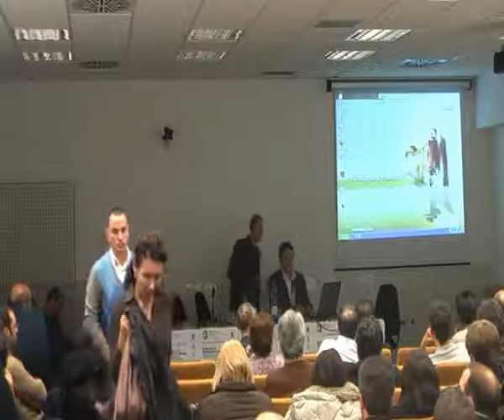27/10/2007 - Linux Day 2007 a Fermo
Il 27 ottobre organizzeremo in occasione del linux day 2007
un convegno dal titolo

"Internet e software libero: opportunità per
aziende e pubblica amministrazione"

interverranno autorità e dirigenti aziende pubbliche e private

Luogo: Fermo, Sala
Multimediale del Comune -- Via Mazzini

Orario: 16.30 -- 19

Convegno: Internet e sofware libero:
opportunita' per aziende e pubblica amministrazione

Obiettivo del convegno: I processi comunicativi legati all'IT "Information and Communication
Technology", comportano un aggiornamento continuo dei mezzi che lo
sviluppo della tecnologia mette a disposizione, da qui nasce l'idea di
un convegno dove si confrontino esperienze di utilizzo dell'Open Source
già attuate nella Pubblica Amministrazione e nell'Impresa privata.
Il dibattito che si intende promuovere pone problematiche di vantaggi e
costi economici, nonché di aspetti legali non sempre presi in
sufficiente considerazione.
Temi quali risparmio, monopolio e libera concorrenza, trovano già ampi
spazi di discussione in ambiti nazionali ed europei. E' nostra
convinzione che affrontare queste problematiche localmente contribuisca
a trovare soluzioni
generali.
Aldilà degli aspetti etici legati all'Open Source, l'utilizzo di
programmi a "sorgenti aperti" permette di garantire servizi ai
cittadini senza imporre spese per l'acquisto di software proprietario,
inoltre l'utilizzo nella pubblica amministrazione e nelle imprese
private, aprirebbe spazi di mercato per le società italiane nazionali e
locali che volessero inserirsi nel settore basandosi sia su conoscenze
sperimentate, che, soprattutto, sulle proprie capacità, favorendo in
questo modo sviluppo ed innovazione.
Per contro, dovendo intervenire direttamente sui codici,
l'installazione e l'assistenza richiedono competenze ancora non comuni,
il che vuol dire anche dipendenza dall'assistenza esterna a costi più
elevati, ai quali aggiungere spese di aggiornamento una tantum per il
personale.
In occasione del LinuxDay, giornata mondiale di conoscenza e promozione
del software libero, il Linux User Group di Fermo ha inteso avviare un
confronto tra operatori pubblici e privati che porti a benefici comuni.

    Provincia di Ascoli Piceno -- Medaglia d'oro al valor
    militare per attività partigiana
    Comune di Fermo
    Confindustria Fermo

Autorità ospiti

    Massimo Rossi -- Presidente Provincia di Ascoli Piceno
    Saturnino di Ruscio -- Sindaco di Fermo
    Mario Forti -- Direttore di Zona ASUR Z.T. 11

Relatori

    Daniele Colò -- Presidente FermoLUG
    Presentazione FermoLUG

    Mario Nobile -- Dirigente Servizio Pianificazione e
    bacini di trasporto -- Mobilità territoriale -- Informatica
    Due applicazioni della Provincia di Ascoli Piceno
    basata su Open Source

    Roberto Baldascino -- IRRE Marche -- Istituto Regionale
    Ricerca Educativa
    Sviluppo e gestione delle conoscenze tramite
    ambienti FLOSS -- Free/Libre/Open Source Software

    Rosario Capparuccia -- Responsabile Ricerca e Sviluppo
    Sigma SPA
    L'open source in azienda: il caso Sigma

    Alberto Franca -- Responsabile Ufficio Tecnico e Staff
    CED ASUR Z.T.11
    Porte aperte all'Open Source?

    Filippo Maroni -- Presidente Settore
    Terziario Confindustria Fermo
    Open Source in Confindustria Fermo

Moderatore

    Andrea Braconi (Corriere News)

Programma
Internet e sofware libero: opportunita' per aziende e pubblica
amministrazione

Registrazione dei partecipanti

Saturnino
di Ruscio -- Sindaco di Fermo

Massimo Rossi - Presidente
Provincia di Ascoli Piceno
Mario Forti -- Direttore di Zona ASUR Z.T.
11

Moderatore -- Andrea Braconi (Corriere News)

Presentazione

Daniele Colò -- Presidente Fermo
Linux Users Group

Presentazione FermoLUG

Relazioni

Mario Nobile - Dirigente Servizio
Pianificazione e bacini di trasporto, Mobilità territoriale,
Informatica.

Due applicazioni della
Provincia di Ascoli Piceno basata su Open Source.

Roberto Baldascino -- IRRE Marche -
Istituto Regionale Ricerca Educativa

Sviluppo
e gestione delle conoscenze tramite ambienti FLOSS -- Free/Libre/Open
Source Software

Rosario Capparuccia -- Responsabile Ricerca e
Sviluppo Sigma SPA

L'Open
Source in azienda. Il caso SIGMA.

Alberto Franca -- Responsabile Ufficio
Tecnico e Staff CED ASUR Z.T.11

Porte
aperte all'Open Source?

Terziario Confindustria Fermo

Open Source in Confindustria
Fermo

Dibattito

Conclusioni